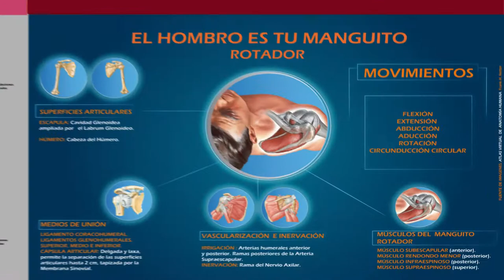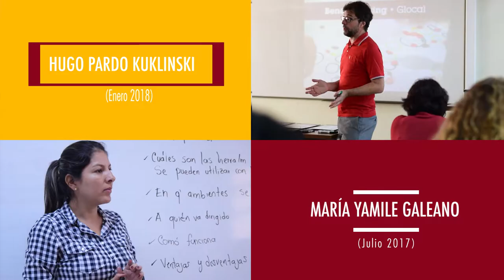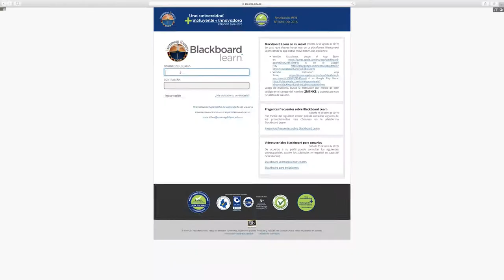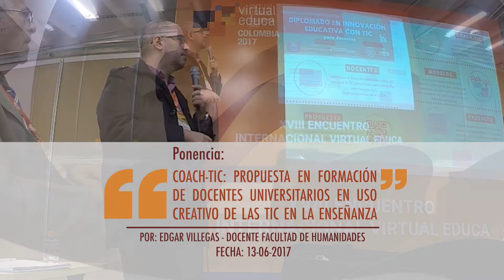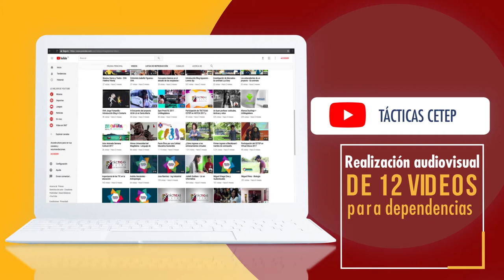Resultados TácTICas CETEP 2017